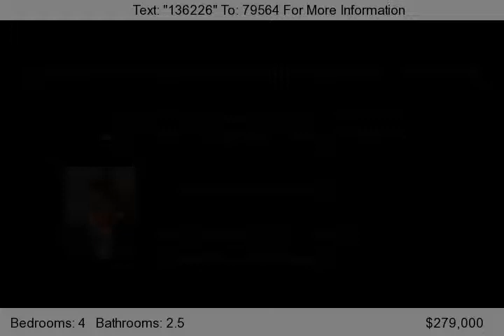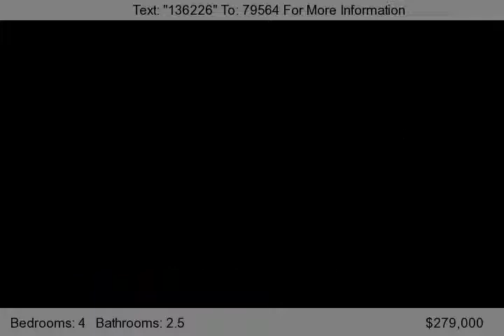E Sky Ranch- Marilyn Mae, Sparks, NV 89436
HUD owned home for sale.
Zoned for HORSES! HUD Owned home in Spanish Springs Community. This home offers 2272 sq ft of single level living space. 4 bedroom, 2.5 bath 5 car garage on 1.62 acre zoned for horses. This property offers a 2+ car detached garage with a workshop area as well as a 3 car attached garage that is over-sized and finished. The kitchen opens to the great room and offers granite counter, 5 burner...